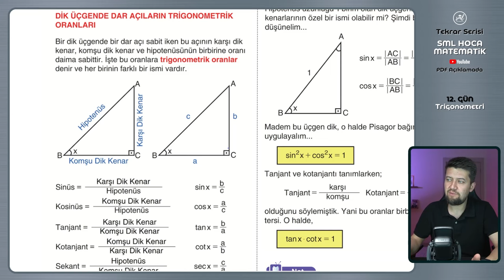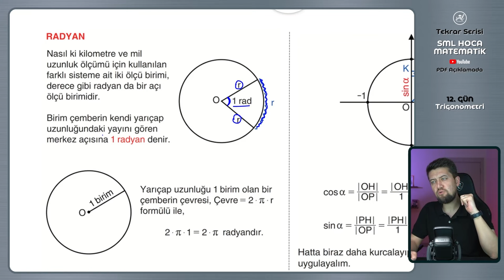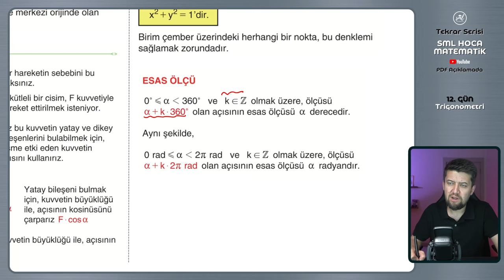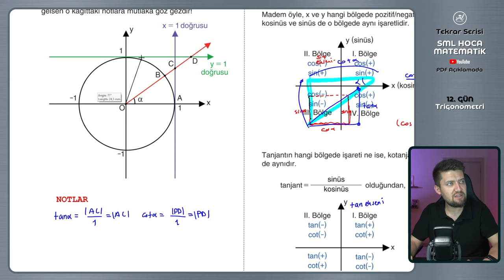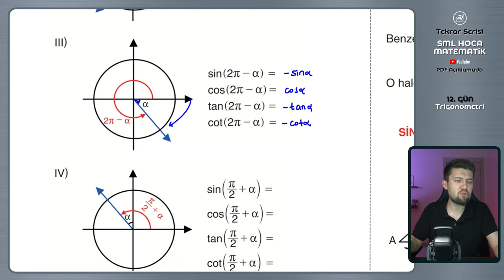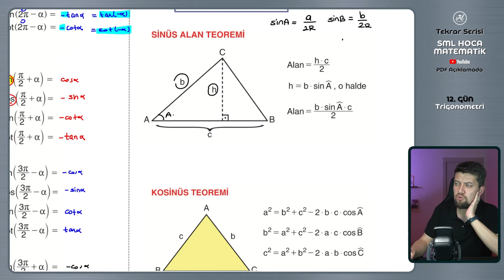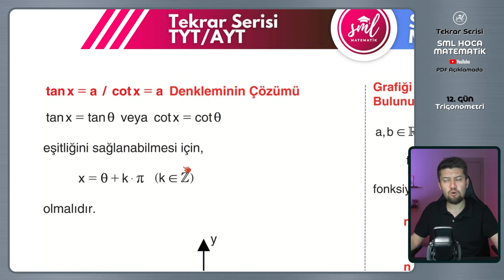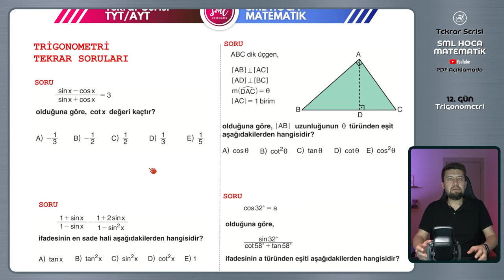TYT AYT Matematik Tekrar Kampı | 12.Gün | Trigonometri Konu Özeti